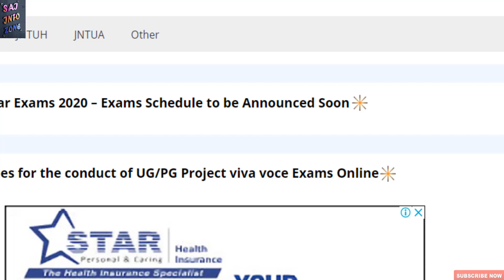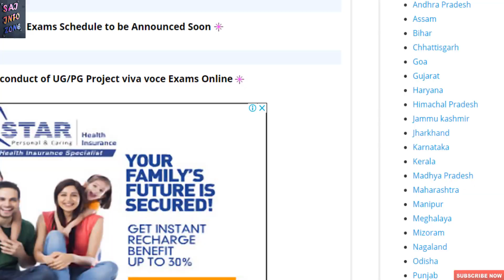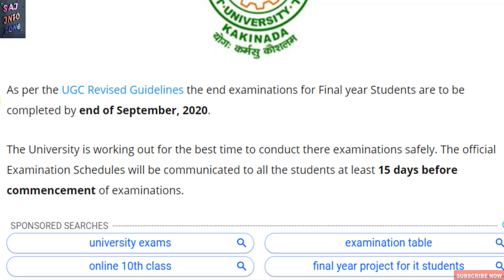JNTUK Final Year Exams 2020 Exams Schedule to be Announced Soon